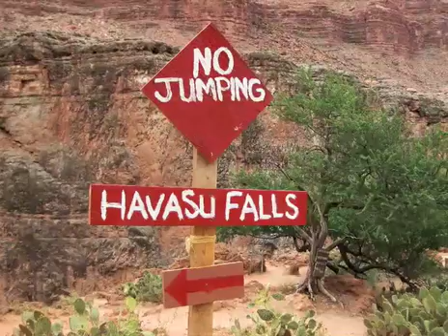Havasupai Slideshow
Some of the pictures we took while down in Havasupai in June of 2009. It was an incredible hike down to the falls. You'd better be in shape and I think I'd recommend the helicopter ride for your second time out! It's worth it to hike both ways your first time down. It will kick your butt, but you'll be glad to did it! Wear good shoes, bring moleskin and be prepared for rain.